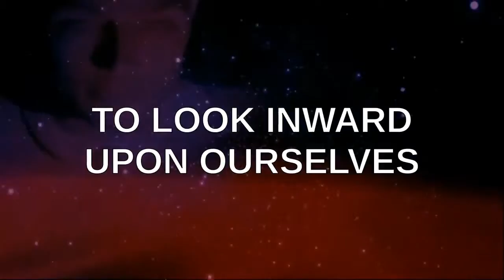PSEC - 2015 - Movie Review - The Purge [hd 1280 x 720]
ABOUT: In this episode of "Paradigm Shift - An Educational Comedy" that we have titled as "PSEC - 2015 - Movie Review - The Purge" -- Dave Kelso (Time Warrior) shares his thoughts and feelings about the movie called The Purge.

Applicable Hashtags